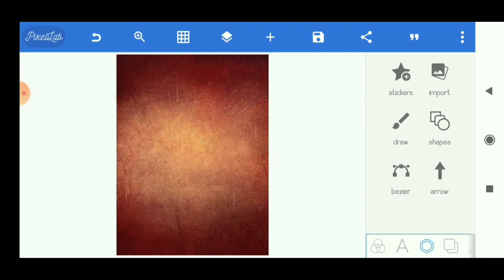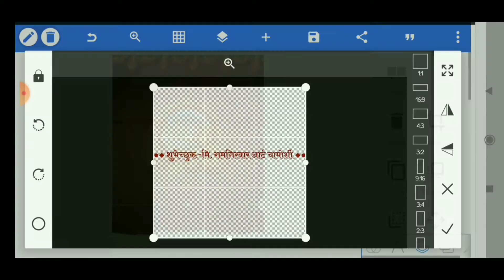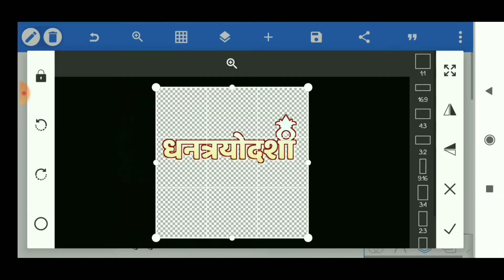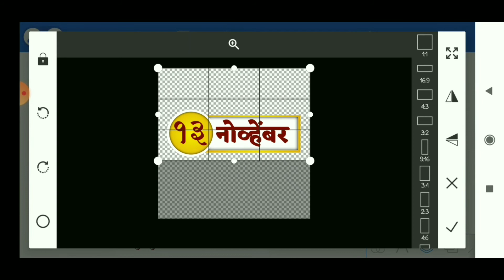Dhantrayodashi banner editing 2020/(धनत्रयोदशी बॅनर इंडिटिंग) diwali banner editing/dipawali दिवाळी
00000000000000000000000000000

◆◆◆◆◆◆◆◆◆◆◆ नमस्कार ◆◆◆◆◆◆◆◆◆◆◆◆◆
Hi,

I Only Own Editing...

सूचना:-
Background आणि PNG इमेज खालील लिंकवर दिलेला आहे.त्या zip file चा पासवर्ड विडिओ मध्ये दिलेला आहे.त्यासाठी व्हिडिओ पूर्ण बघा स्कीप करू नका.

● BACKGRAUND MUSIC ●
◆ Music Credits◆
💝by vlog no copyright💝